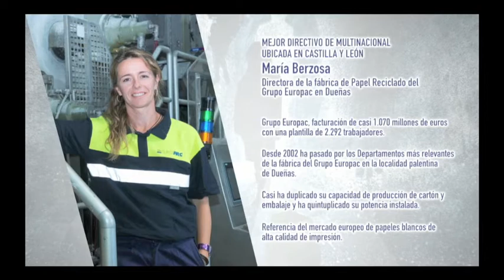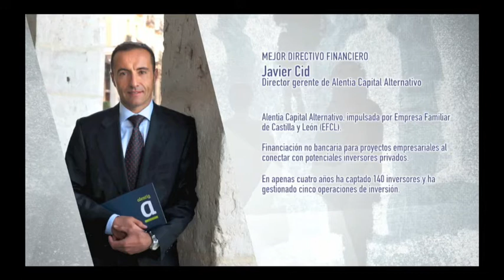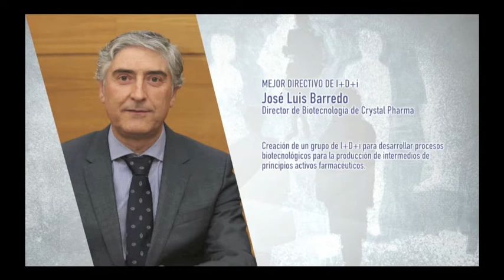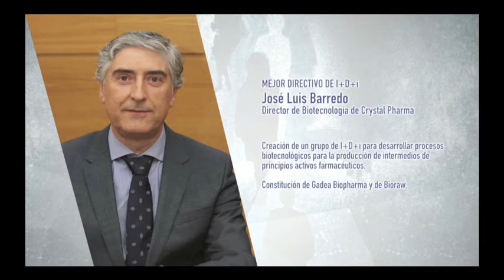Gala completa IV Premios al Mejor Directivo de Castilla y León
La Junta de Castilla y León ha puesto en marcha un programa de formación en áreas estratégicas para los ejecutivos, según adelantó Pilar del Olmo, consejera de Economía y Hacienda, durante la clausura de los IV Premios al Mejor Directivo, organizados por la revista Castilla y León Económica, con el copatrocinio de Vodafone y Bankinter y la colaboración de Collosa, Industrias Maxi, Epunto Interim Management, Renault-Nissan Consulting, Ibecon y Renault y al que asistieron 700 personas.